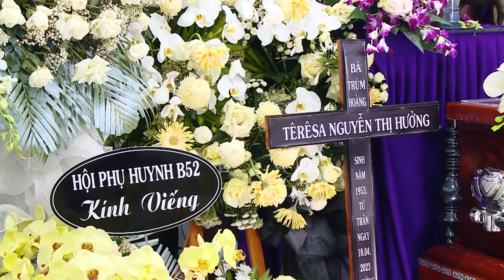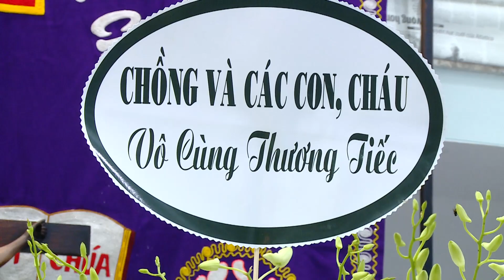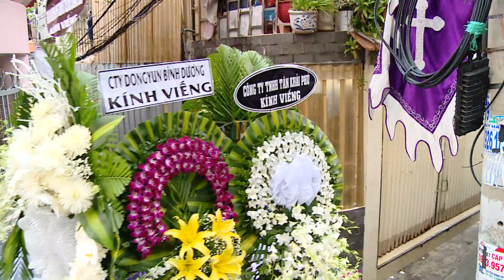THÁNH LỄ AN TÁNG BÀ TÊRÊSA NGUYỄN THỊ HƯỞNG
Chuyên quay phim - chụp hình các sự kiện